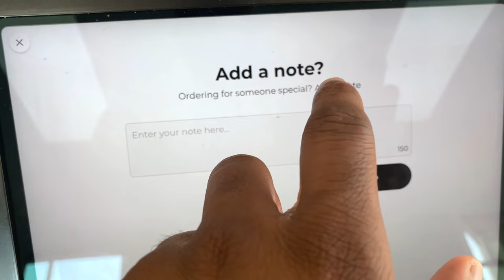CRUMBL COOKIE REVIEW 2021 GREENSBORO, NC | CRUMBL COOKIE TASTE TEST | IS THE HYPE REAL???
CRUMBL COOKIE REVIEW 2021 GREENSBORO, NC | CRUMBL COOKIE TASTE TEST | IS THE HYPE REAL??? WEEKLY VLOG